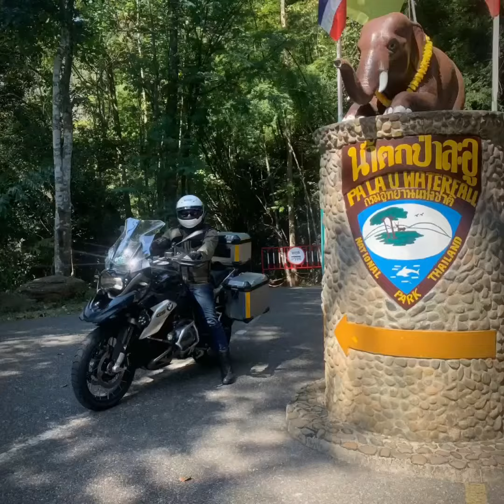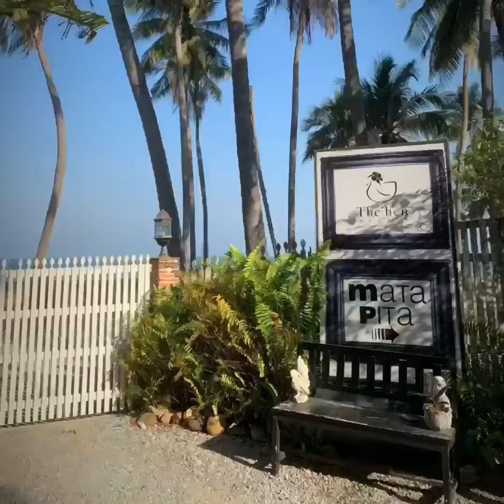น้ำตกป่าละอู - ถ้ำพระยานคร